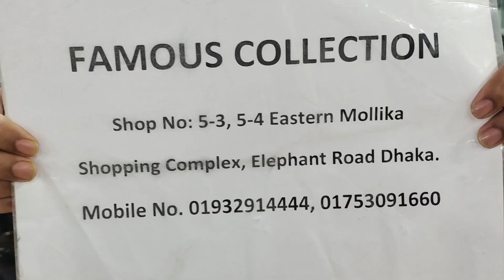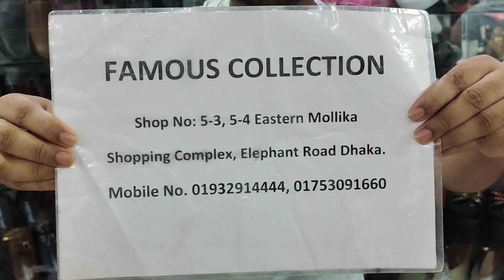খুবই কমে খুবই সুন্দর লেডিস পার্টি সুজ.ladies shoes price in bangladesh.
ladies shoes,shoes price,
shoes price in bangladesh,
কম টাকায় লেডিস সুজ,